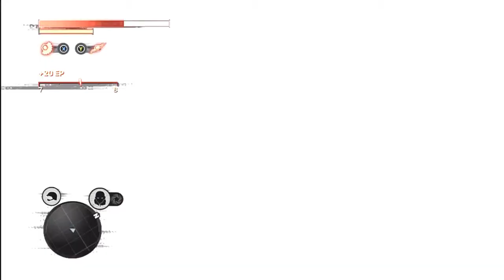Prototype 2 - Part 14 - I THOUGHT I HAD BIG BALLS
I do...incase you were wondering. (kidding)

Prototype 2 was released by Activision and Radical Entertainment and I was figuring I'd give you guys some awesome content. This game is truly amazing. The first one was awesome as well. Both games are available for purchase at any retailer.

All videos in this series are for walkthrough help and possible achievement help.